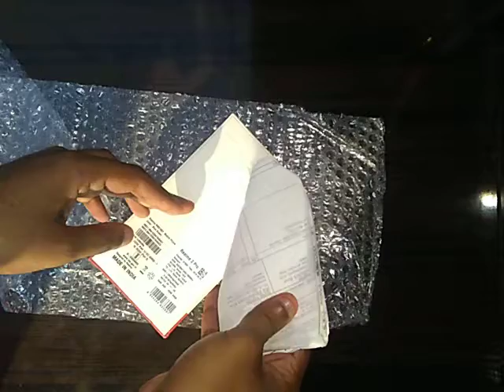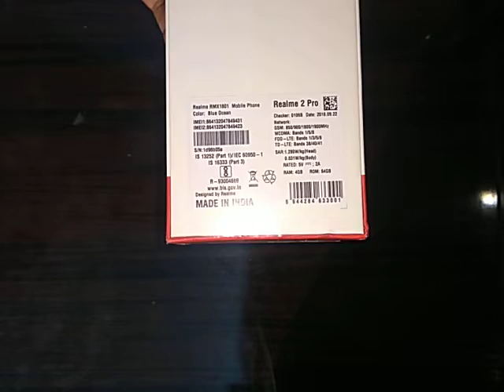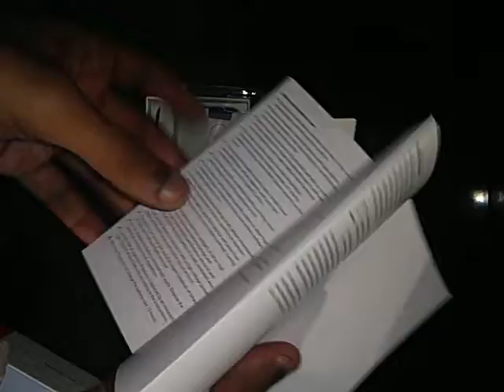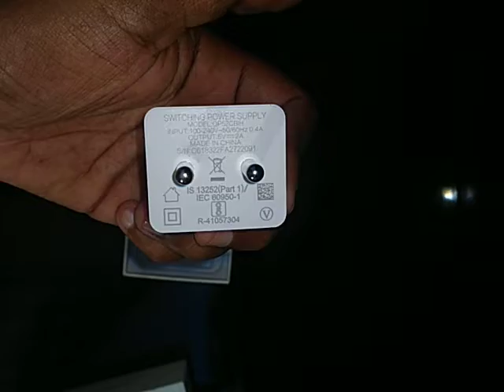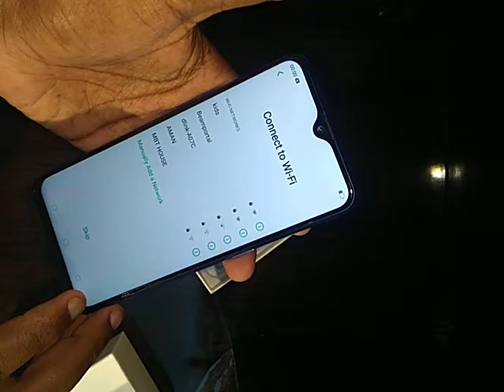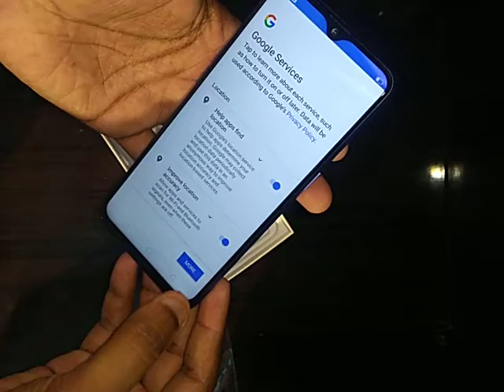Realme pro first look